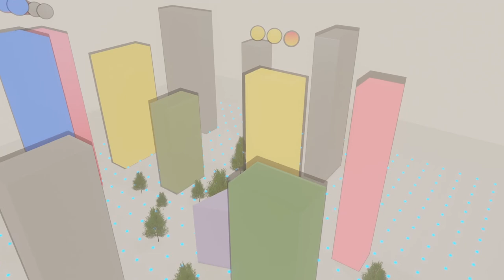Zhyldyz Shaiymbetova, Self-Sustained Energy System [RES2050] - Metanoia & Letters from the Future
MA Future Design Final Exhibition: Letters from the Future

Zhyldyz's project envisages a future in which energy systems in cities are more interconnected but also more self-sufficient. Her project proposes a citywide, multi scale energy network that collects, distributes, and stores natural resources and energy, creating exchanges that reduce waste and emissions and thereby resemble an ecosystem.

Editor and Videographer Joana Merlini